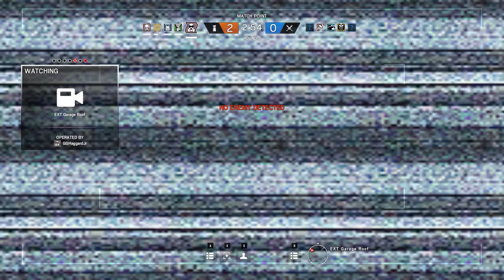Rainbow Six Siege + Part 638 + Kafe Dostoyevsky TDM Secure Area + pcgaming crew